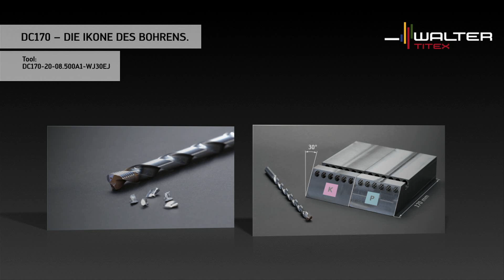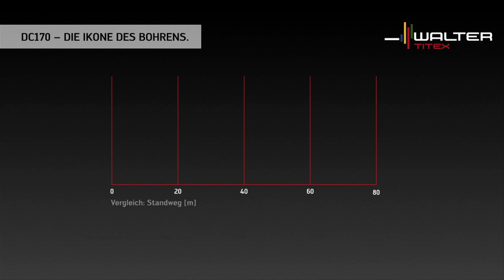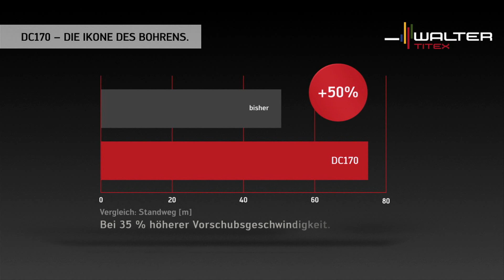Walter Titex DC170 – Die Ikone des Bohrens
Walter Titex DC170: Bohren in einer neuen Dimension – sichtbar anders, messbar stärker:

Ihre Vorteile

– höchste Prozesssicherheit durch neuartiges Führungsfasen-Design. Die flachen Rillen erlauben den Durchfluss von Kühlschmierstoff und verhindern Spanklemmer
– Steigerung der Produktivität durch 50 % höhere Standzeit bei 35 % höheren Arbeitswerten im Vergleich zu herkömmlichen VHM-Bohrern
– Verbesserung der Bauteilqualität durch die kontinuierliche Führung des Bohrers am Umfang
– Reduzierung der Fertigungskosten durch optimale Nutzung des Werkzeugs, die Rillen können abgezählt werden; dadurch zeigt der Bohrer seinen Zustand an
– polierte Spannuten gewährleisten gesicherten Spantransport

Das wegweisende Führungsfasen-Design stellt die entscheidende Hartmetallmasse genau an der Stelle bereit, wo mehr Stabilität unmittelbar für deutlich bessere Produktivität sorgt: direkt hinter der Schneidecke, exakt in Schnittkraft-Richtung. Selbst extreme mechanische Belastungen bei schrägen Austritten oder bei Querbohrungen meistert der DC170 zuverlässig und leitet die Zerspanungstemperatur entlang der radialen Führungsfasen wirkungsvoll ab.Dank der speziellen Führungsfasenorientierung werden störende Schwingungen auf ein absolutes Mindestmaß reduziert – so sorgt auch die eindrucksvolle Laufruhe füreine nie dagewesene Prozesssicherheit beim Bohren.

Der DC170 verleiht dem Bohren ein neues Gesicht. Seine Führungsfasen machen dieses Hochleistungswerkzeug zur Ikone einer neuen Leistungsklasse.